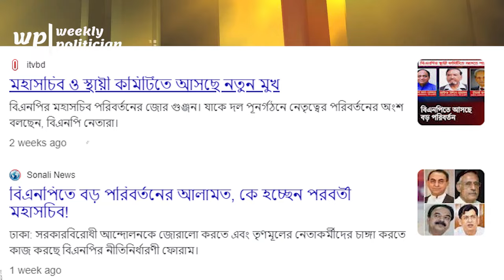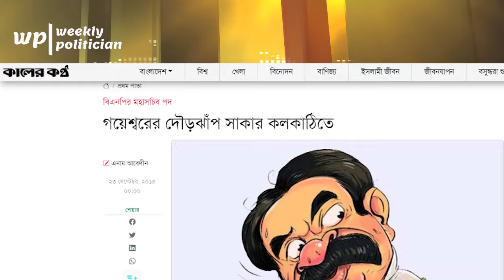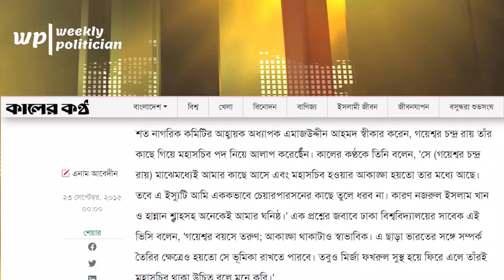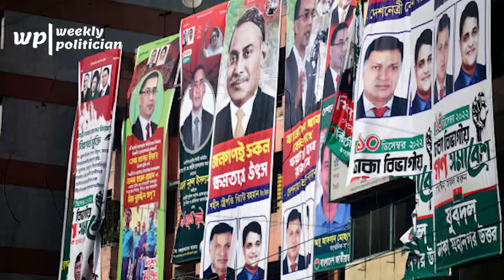বিএনপির মহাসচিব হতে গয়েশ্বর চন্দ্র রায়ের দৌড়ঝাঁপের ইতিহাস ! Gayeshwar Chandra Roy। BNP। WP